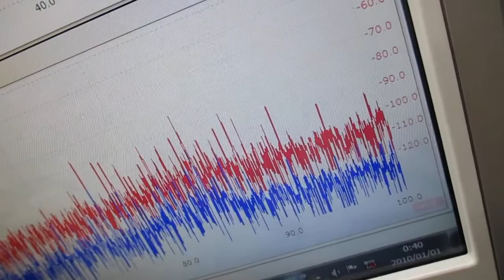新しい超音波伝搬用具を利用した超音波制御技術 ultrasonic-labo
２０Ｗ以下の超音波出力で、３０００リッターの水槽でも、